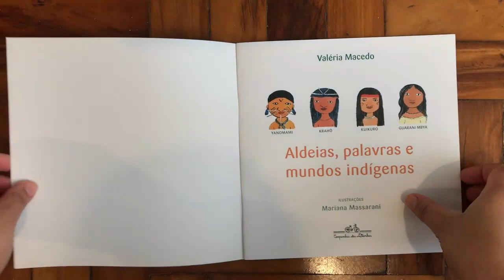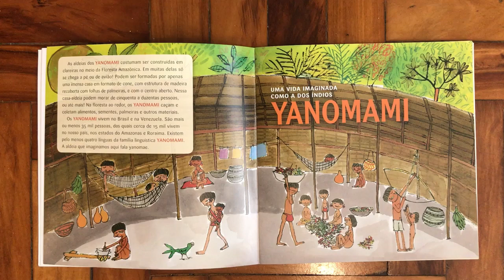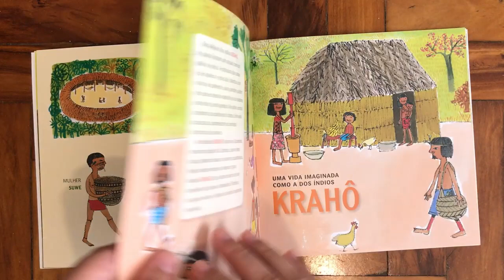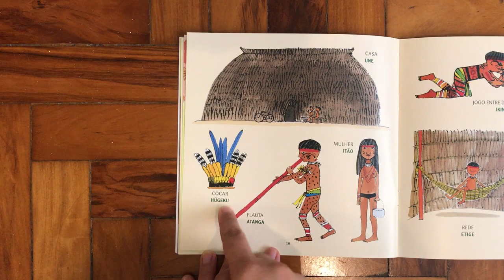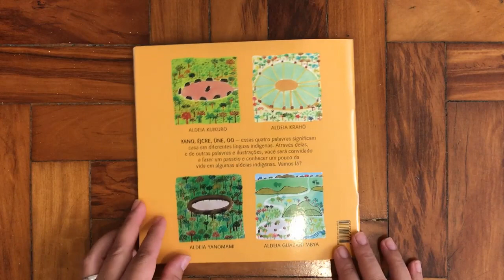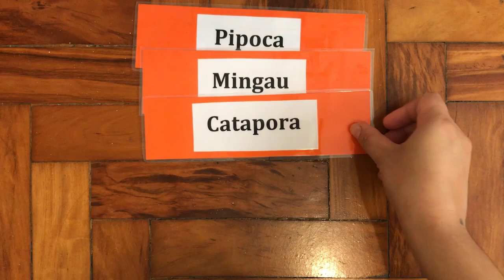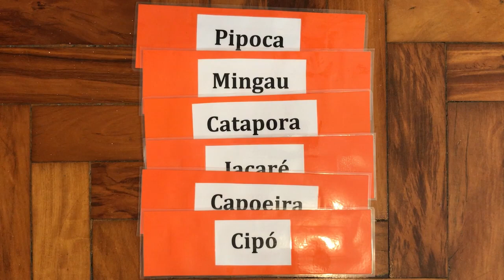Vídeo visita da obra "Tupi" de Carmela Gross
A educadora Ísis apresenta o livro "Aldeias, palavras e mundos indígenas" de Valéria Macedo relacionando-o a obra "Tupi" da artista Carmela Gross (Acervo Pinacoteca de São Paulo).
Em 2021 o Núcleo de Ação Educativa da Pinacoteca conta com o patrocínio de BB Seguros, Verde Asset, BNY Mellon e Bloomberg Philanthropies.